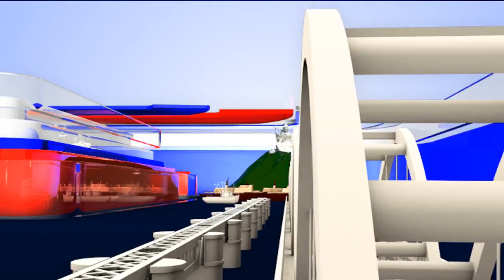ఈవిడి బాధ వింటే నాయకులను చె***తో కొట్టాలనిపిస్తుంది | Common People Reaction on Leaders